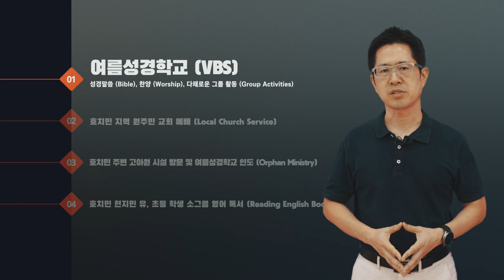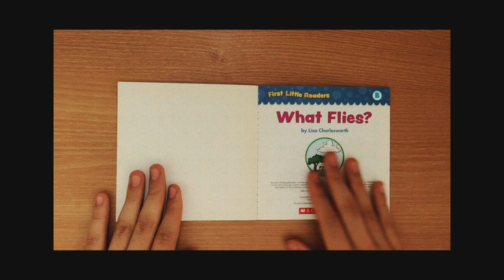[EDUCATION MISSION- 일산국제학교] 2025 Education Mission Trip to Ho Chi Minh, Vietnam [2024 호치민 교육 선교 안내]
JCS는 재학생, 학부모님 그리고 교직원분들과 함께 글로벌 교육과 다문화 관점 그리고 기독교 리더십을 기반으로 그리스도의 사랑과 복음 전파를 위해 2015년부터 매년 1회 해외 교육 선교를 진행하고 있습니다. 특별히 ‘영어’를 기반으로 모든 족속과 민족에게 다가가 하나님의 말씀을 선포하는 ‘특권’에 하나님께 감사 드리고 있습니다. 이를 위해 항상 기도와 물질로 후원해 주시고 섬겨 주시는 JCS 학부모님들께 진심으로 감사 드립니다.

이제 2025년 여름에 개최될 ‘2025 베트남 호치민 교육 선교’를 준비하고자 합니다. 베트남 호치민 교육 선교 사역은 2025년 그리고 2026년 “2년” 프로그램으로 계획 및 준비하고 있습니다. 특별히 2025년 6월 30일 (월) - 7월 5일 (토)까지 베트남 호치민 지역에서 원주민 어린이들에게 다음의 영어 교육 선교 프로그램들을 제공 하고자 합니다.

1. 호치민 유, 초등 학생 여름성경학교 (VBS): 성경말씀 (Bible), 찬양 (Worship), 다채로운 그룹 활동 (Group Activities)
2. 호치민 원주민 교회 예배 (Local Church Service)
3. 호치민 유, 초등 학생 소그룹 영어 독서 (Reading English Book)
4. 호치민 현지 문화체험 (Experiencing Local Culture)
5. 친교 (Fellowship)

‘2025 베트남 호치민 교육 선교’ 후원을 위해 2024년 가을학기 및 2025년 봄학기 기간 동안 온, 오프라인의 다양한 형태의 선교 기금 모금 행사가 개최될 예정입니다. 또한 JCS 고등 학생들은 꾸준한 ‘English Reading Book’ 영상 제작을 통해 베트남 호치민 현지 유, 초등 학생들에게 제공할 예정입니다.

이번 2025 베트남 호치민 교육 선교를 통해 JCS 학생들, 학부모님들, 교직원분들께서 함께 기쁨으로 준비하며, 동참하여 그리스도의 복음과 사랑이 모든 민족과 열방에게 전파 되길 간절히 소망합니다. 분명 JCS 학생들은 이러한 글로벌 교육과 선교 교육 기회를 통해 꿈과 비전을 갖고 더욱 성장할 것입니다.

많은 기도, 참여 그리고 후원 부탁 드립니다.

[Equipments]
1. Sony A6400
2. Camera Lens: 24-105mm f4